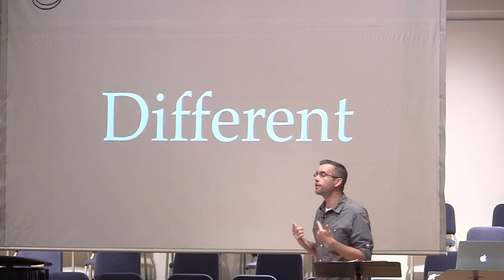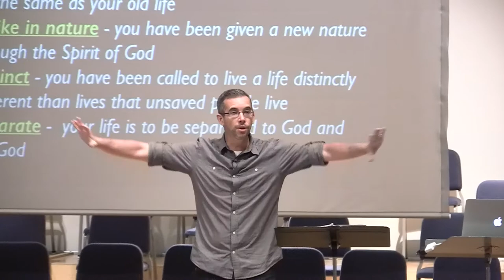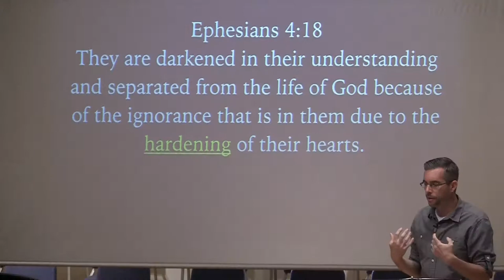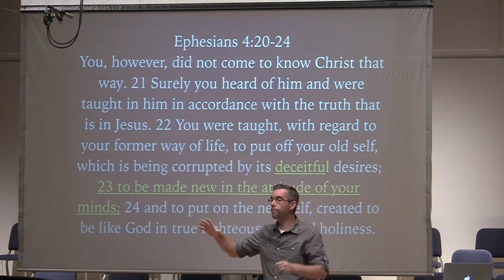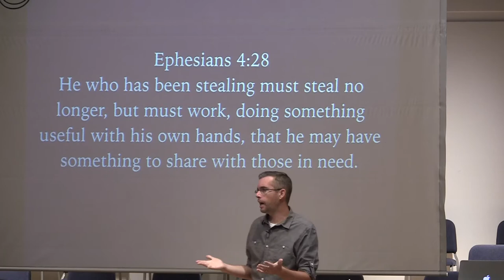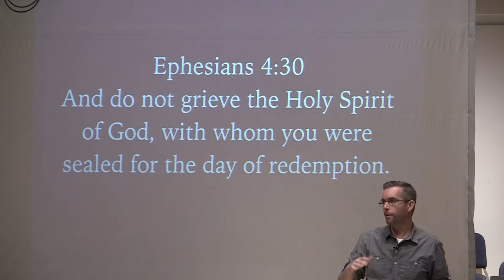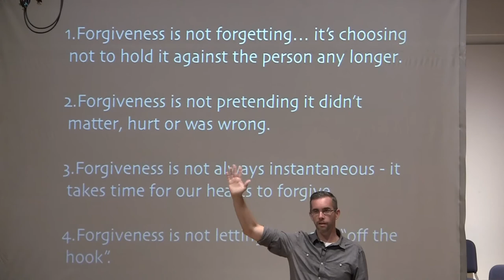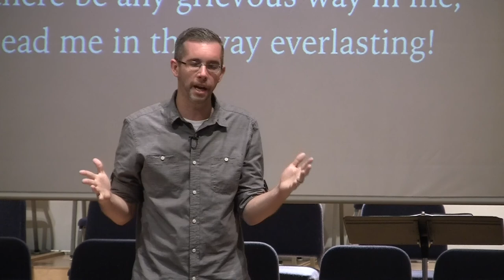Different (New Life) - Week 2 Csehy Chapel 2018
Speaker: Dan Davis
Wednesday Chapel
Ephesians 4:17-32